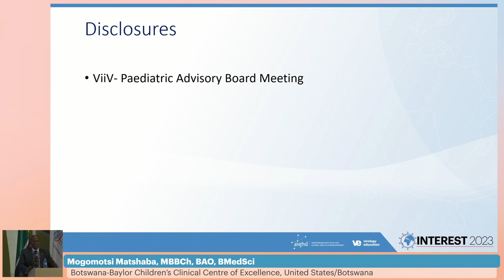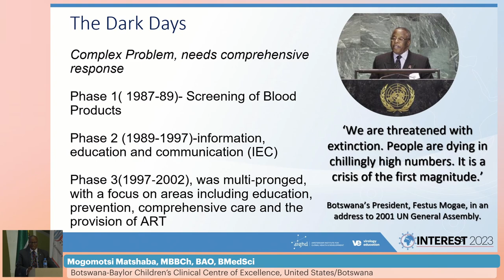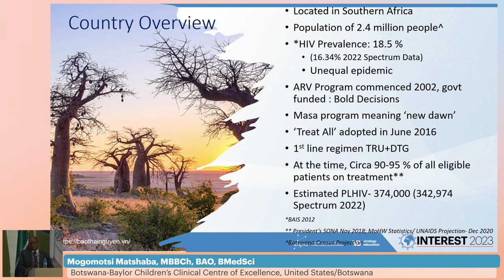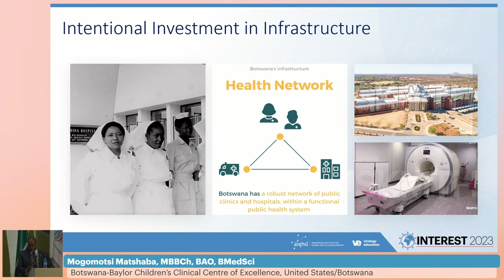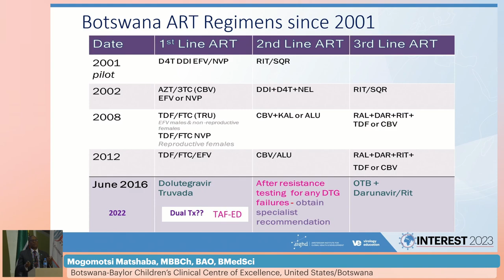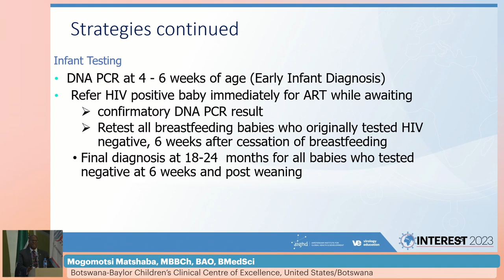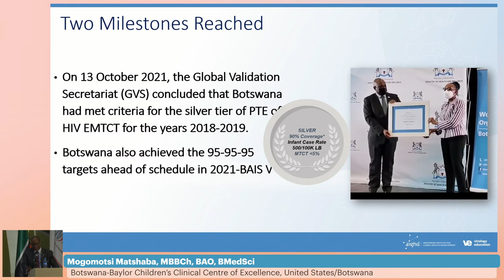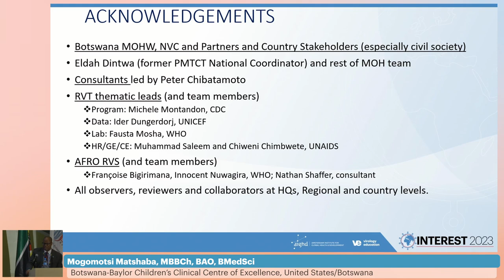Aiming for Gold - The Botswana Quest (...) - Mogomotsi Matshaba MD, MBBCh BAO, BMedSci (Hons)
Description
- Presenter: Mogomotsi Matshaba MD, MBBCh BAO, BMedSci (Hons)
- Lecture: Aiming for Gold - The Botswana Quest for Elimination of Vertical Transmission of HIV
- Presented in Session 7: Elimination of Vertical Transmission and HIV in Children

Meeting Description